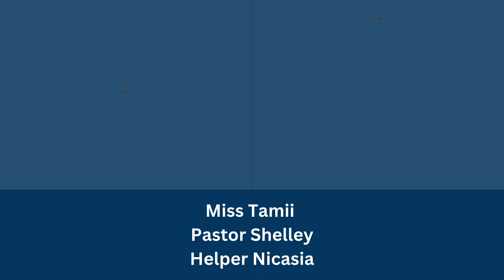Spring 2024 New Life Kids Royal Rangers and Girls Ministries